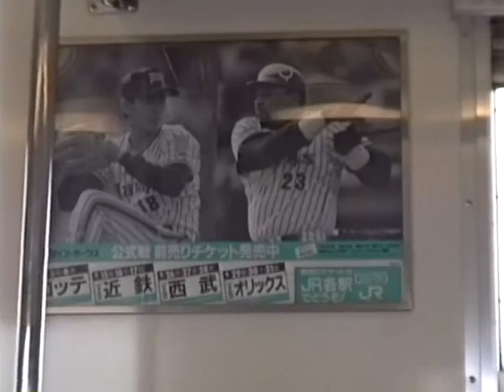鉄道車窓 1992_04筑肥線 福吉→東唐津